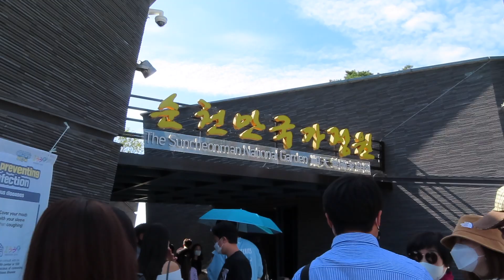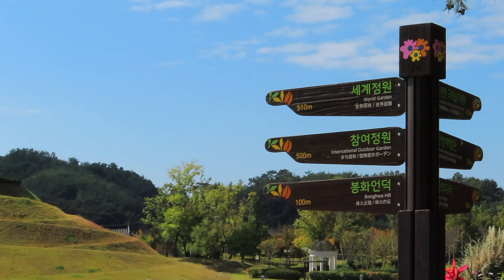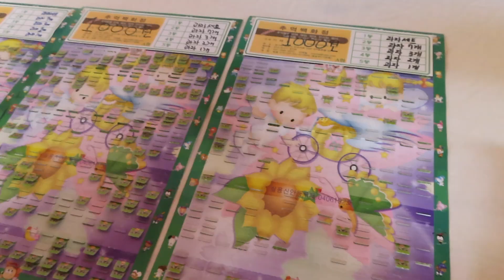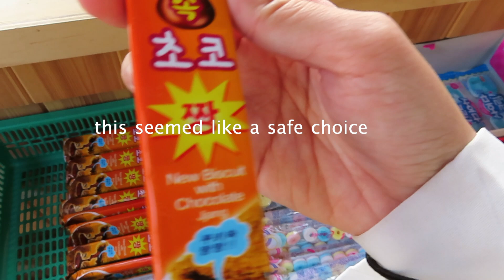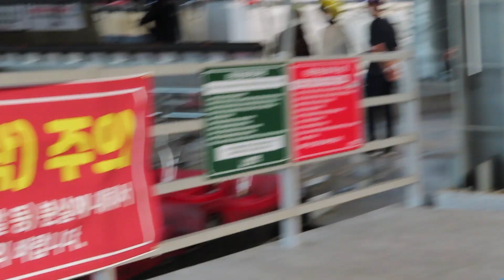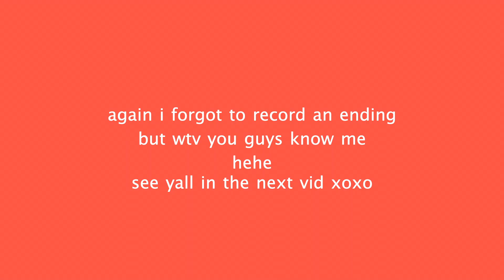visiting 2 korean cities in a day // mini vlog of suncheon & yeosu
This video was produced with funding from Gyeongsangbuk-do/Arirang TV.

hope you guys enjoyed this mini vlog xoxo